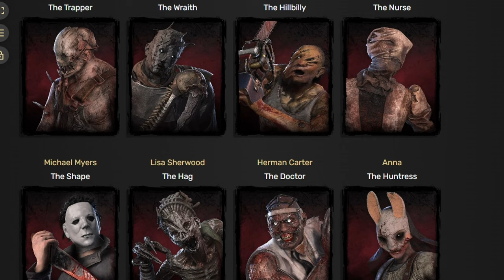Dead By Daylight Ruined Asymmetrical Horror Games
Did this game ruin all asymmetrical horror games? This game is AMAZING! Did it mean to ruin the genre... NO but in a twist of fate it did. What do you think? Will other asymmetrical horror games ever truly compete with Dead By Daylight? Let me know below.